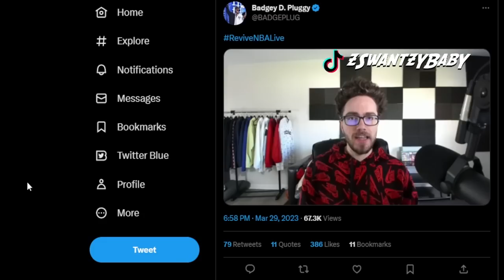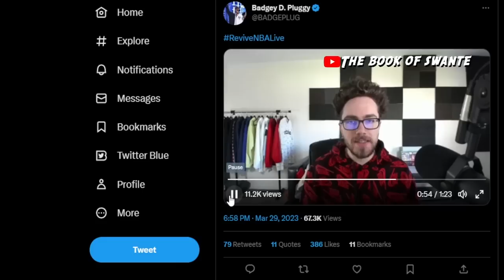NBA LIVE 24 GAMEPLAY 🔥😍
NBA 2K23 NEWS UPDATE - NBA LIVE 24 GAMEPLAY